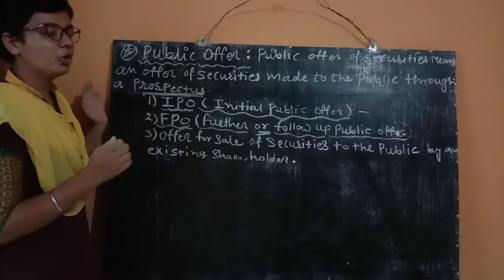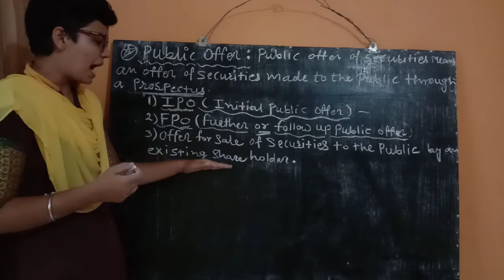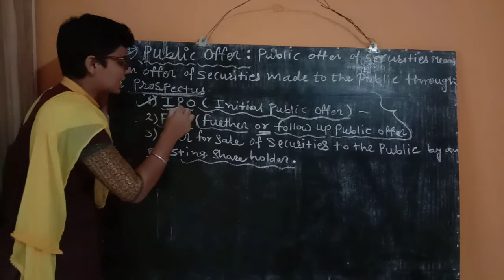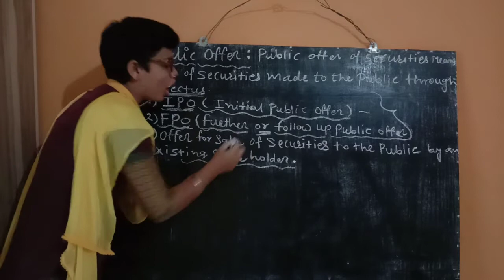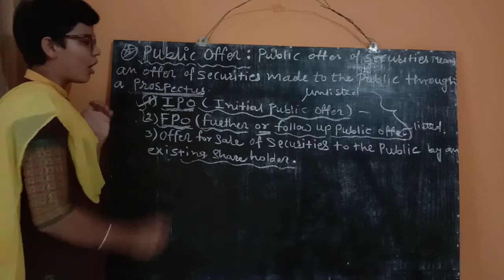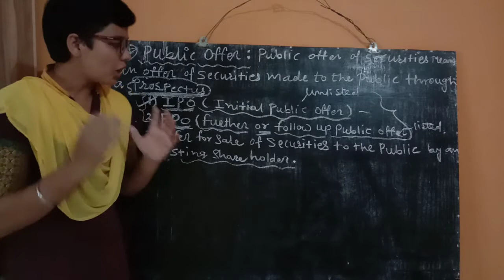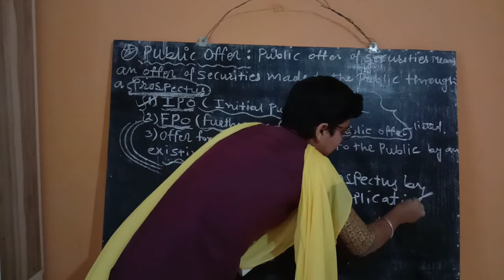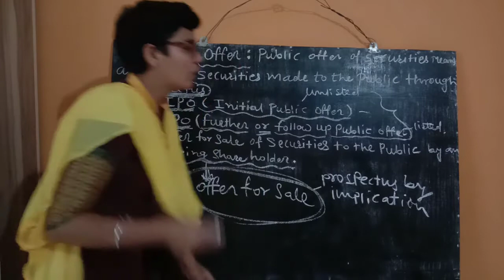M.Com Sem 4 - Company Law - Lecture 20